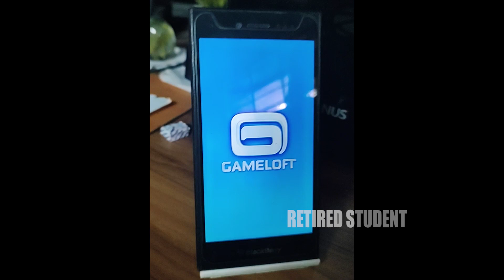Despicable Me : Minion Rush (In Blackberry) - Daily Rewards Day 400